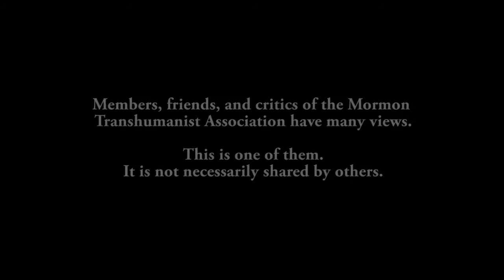"From Humanity to Fulness the Mormon Way" by Richard Bushman